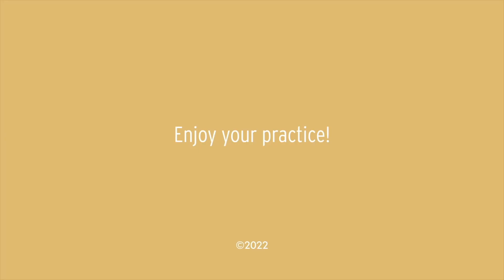Eating Meditation: An Introduction by Brother Freedom | #2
This video introduction to eating meditation is offered by Brother Freedom and available on the free Plum Village App
With the energy of mindfulness, even eating can become sacred. We have a chance to get into deep contact with the miracle of food, and the people surrounding us, whether they are family, friends, colleagues or fellow-practitioners on the path.

Mindfulness allows us to look deeply to see the wonders of earth and sky in what we are eating and drinking. We can see the hard work and all the causes and conditions that have brought it to us in this moment, and gratitude and wonder naturally arise.

Looking deeply, we can see that a simple cup of tea, a tangerine, or a morsel of bread are nothing less than an “ambassador of the cosmos.” Eating with the energy of mindfulness we can experience our interbeing with the planet that is nourishing and sustaining us, and heal our feelings of loneliness and disconnection.

We can become fully aware of the miracle of our body – the taste buds in our mouth, and our body transforming food into energy and vitality. We also have a chance to encounter our habit energies around food, which may have been transmitted to us over many generations.

In Deer Park Monastery and all other Plum Village practice centres, we recite these five contemplations before eating:

This food is a gift of the earth, the sky, numerous living beings, and much hard and loving work.
May we eat with mindfulness and gratitude so as to be worthy to receive this food.
May we recognise and transform unwholesome mental formations, especially our greed and learn to eat with moderation
May we keep our compassion alive by eating in such a way that reduces the suffering of living beings, stops contributing to climate change, and heals and preserves our precious planet.
We accept this food so that we may nurture our brotherhood and sisterhood, build our Sangha, and realise our ideal of serving all living beings.

We tend to eat a little more slowly, to allow us to really savor every mouthful. We train ourselves to chew each bite at least thirty times, to allow us to really slow down and encounter the food, without rushing to swallow. When we can do this, we have a chance to touch peace and freedom right in the present moment. Many of us like to put down our cutlery between mouthfuls, to allow our hands to relax and to not race forward to the next bite while we still have food in our mouth.

To express our gratitude and love for Mother Earth and for all species, since October 2007 all our practice centers follow a vegan diet.

We hope this video introduction supports you in your practice at home, or with your sangha.

🎥 This video is part of a series of introductions and orientations about the basic mindfulness practices in the Plum Village tradition.

This is one of the video tutorials included in the (completely free) Plum Village App ➛ Enjoy!